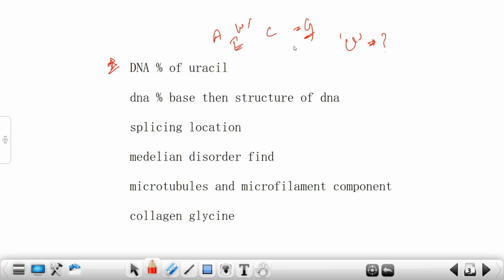ICMR JRF 2023 MEMORY BASED QUESTIONS SOLUTIONS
ICMR JRF 2023 MEMORY BASED QUESTIONS